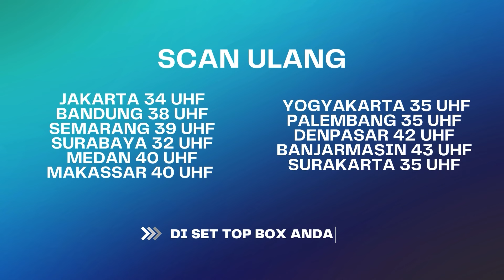Susah Banget Nyari Nih Orang, Masih Hidupkah? | BestCut Terangkanlah ANTV Eps 67 (2/3)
Sinopsis Terangkanlah ANTV Episode 67, tim Terangkanlah bertemu dengan seorang Cyntia, dia mengalami masalah dengan suaminya karena sering memarahinya. Dan menuduh Cyntia menggunakan guna-guna untuk menikahinya

Kini beragam tayangan kesayangan anda di ANTV bisa disaksikan kapan saja dalam genggaman tangan. ANTV ANTVofficial ANTVKlik ANTVLovers Reality Show Terangkanlah, Terangkanlah ANTV, Episode terbaru Terangkanlah ANTV, Episode terbaru Terangkanlah ANTV,terangkanlah episode terakhir

000013
000007